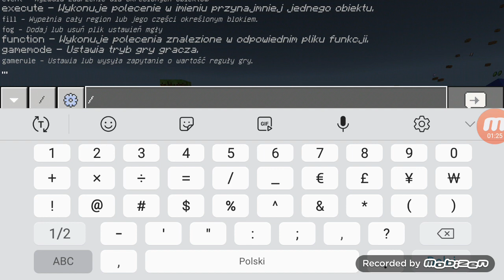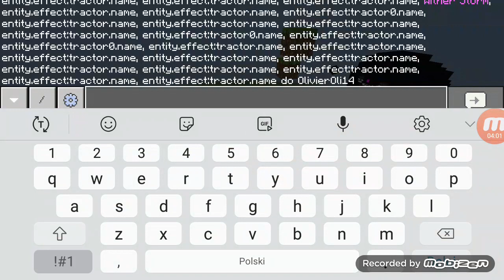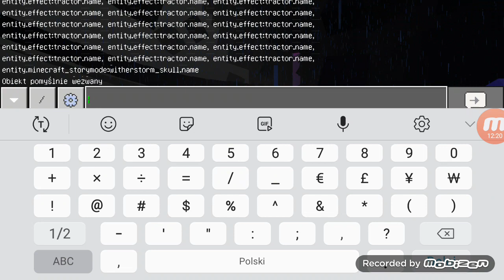3 odc. z serii Wither Storm v18